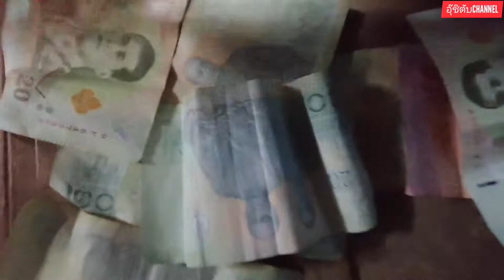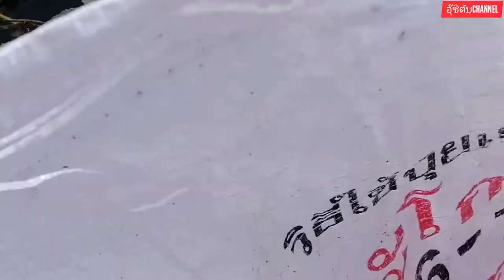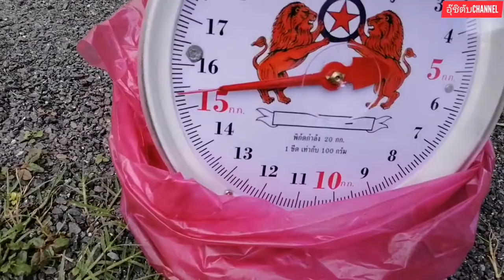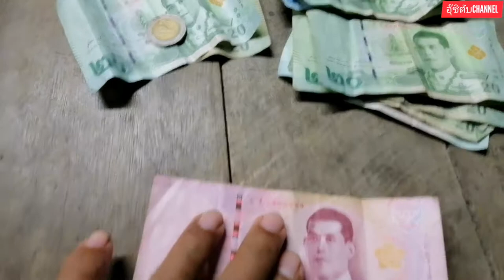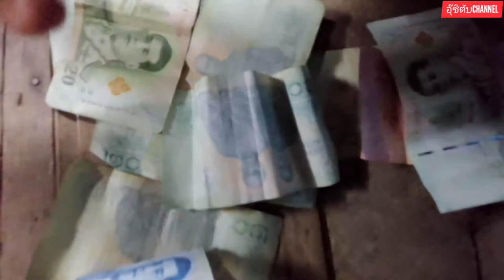หอยขมงมจากแหล่งน้ำธรรมชาติ15กิโลกรัมส่งตามออเดอร์​สั่ง25บาท/กิโลกรัม​ถูกๆราคานี้ช่วยคนยากจน#หอยขม